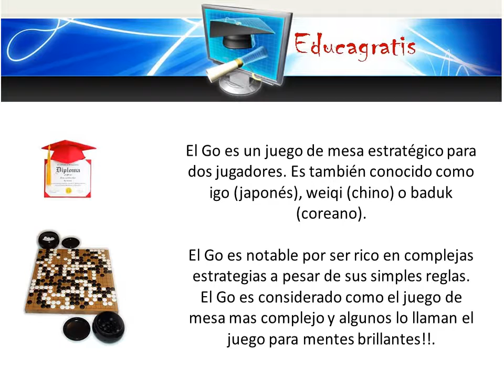Curso del Juego GO